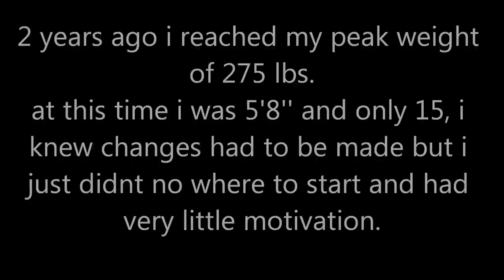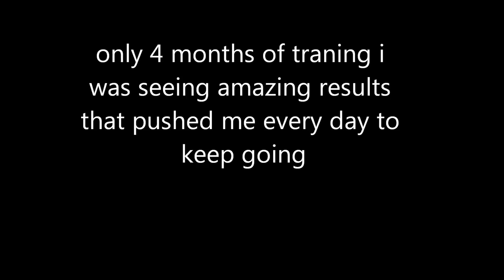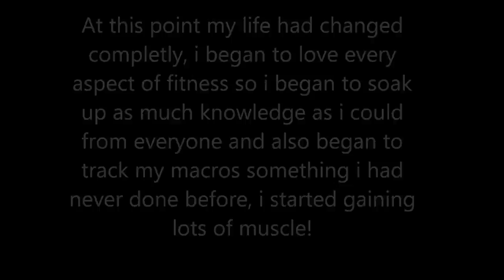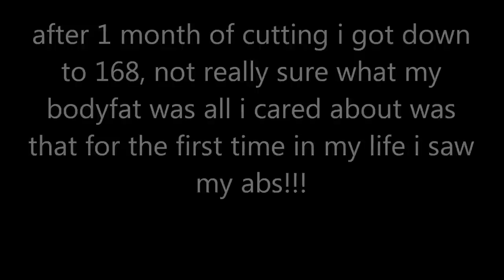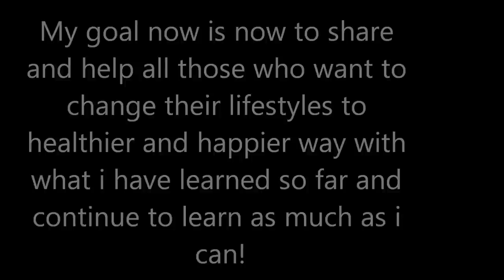17 Year Old BODYBUILDER 1 YEAR transformation from FAT to MUSCLE [HD]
read me n

if you have any questions on how to loose weight feel free to kik me: santiagosddope

personal IG: __isb__